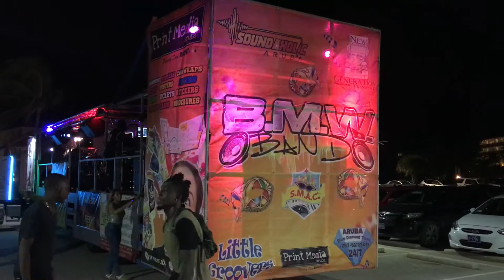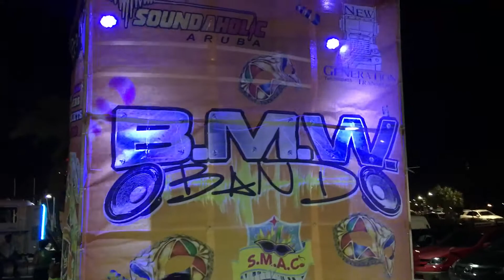BMW Band Jump in @ Paradise Beach Villas playin' it's all about love